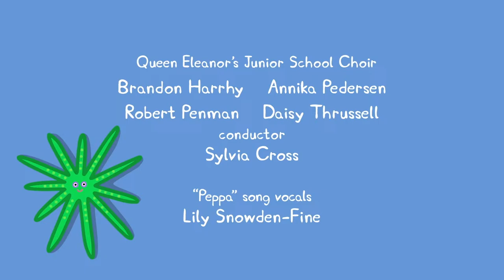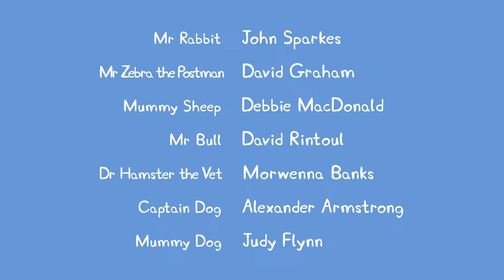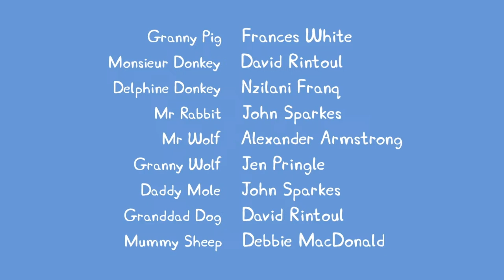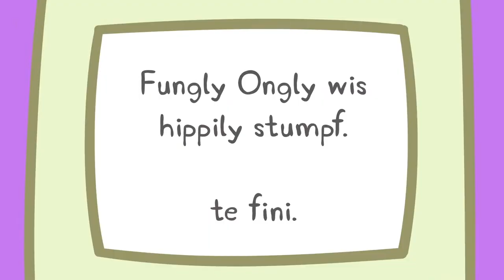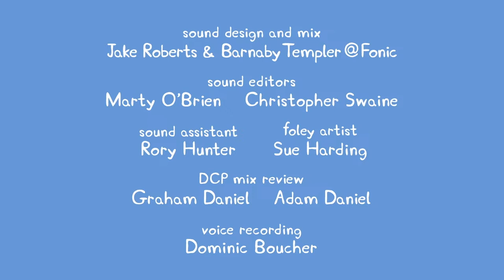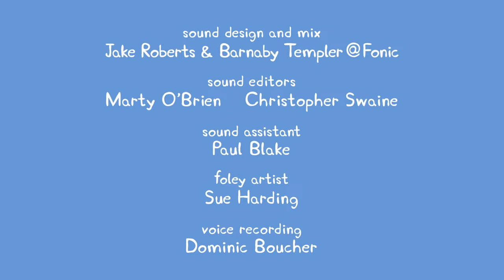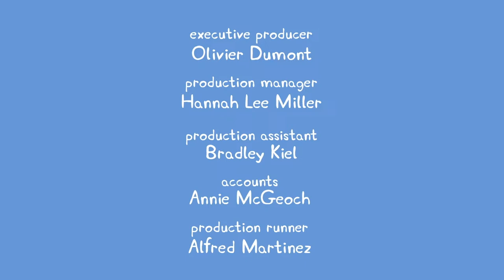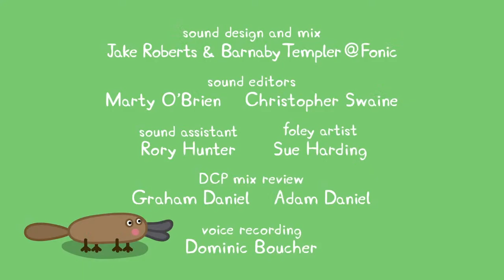🔴 Peppa Pig | Full Episodes | All Series | Live 24/7 🐷 @Peppa Pig - Official Channel Livestream